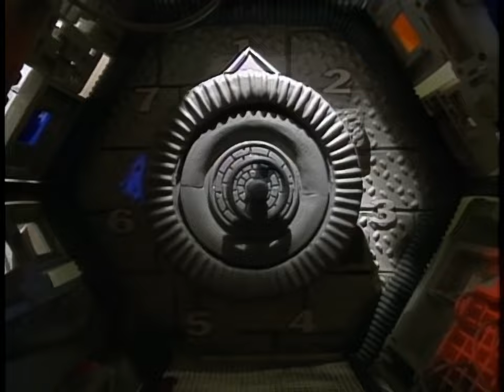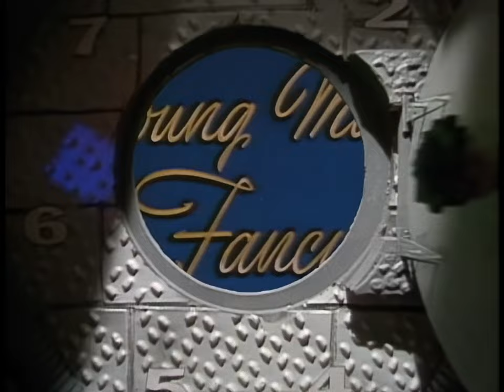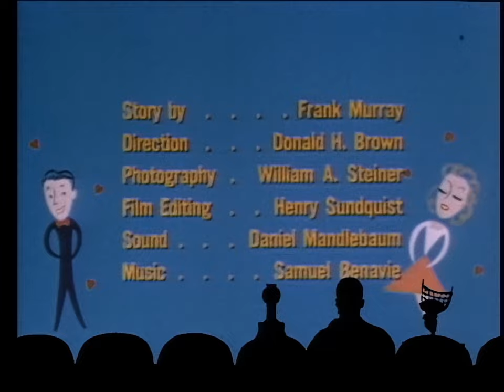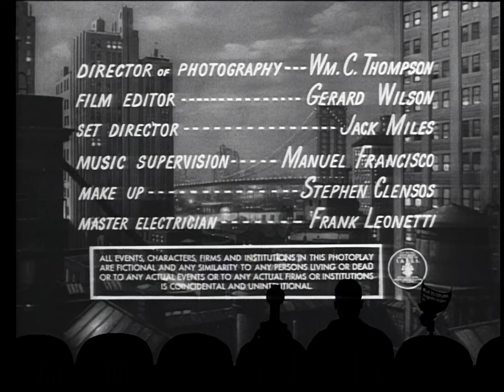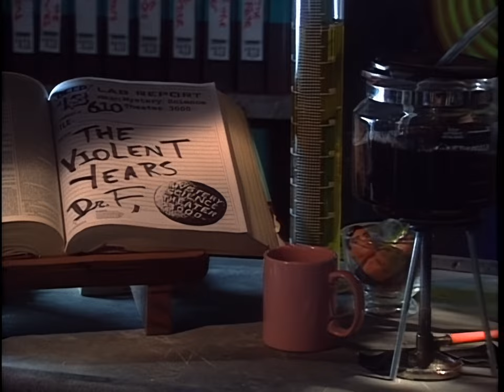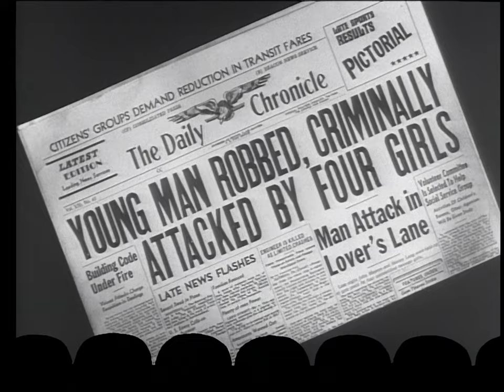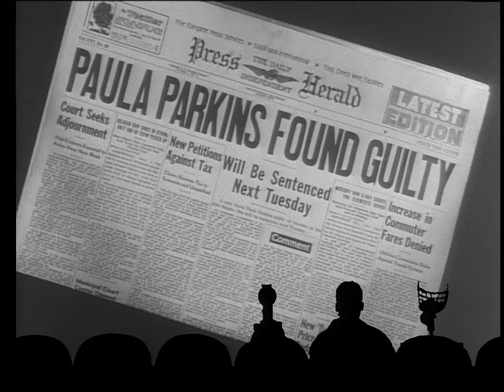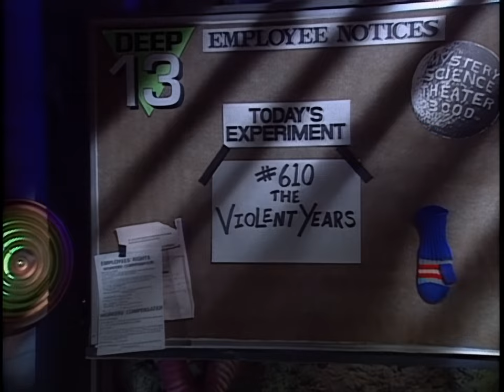MST3K - The Violent Years (S06 E10) [HD] 1080p60 - Project MSTie